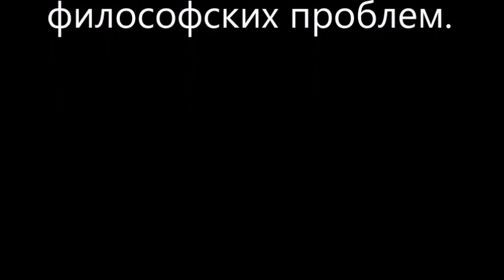Своеобразие и круг философских проблем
Рассмотрено своеобразие философских проблем. Круг философских проблем - блоки: онтология, ГНОСЕОЛОГИЯ (в видео произносится "ГНЕ" - неверно), этика, эстетика. Урок можно слушать в аудиоформате (в наушниках по дороге в магазин, на прогулке и пр.).